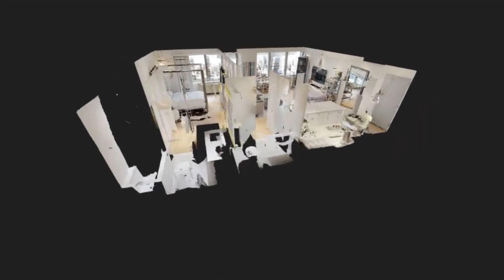216 East 47th Street 12A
Triple Mint Midtown Condo for sale.